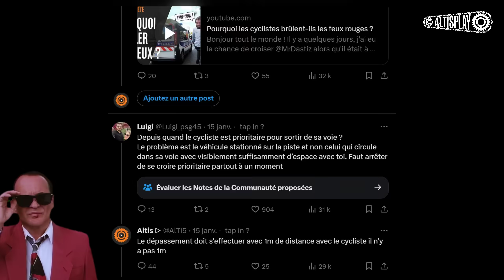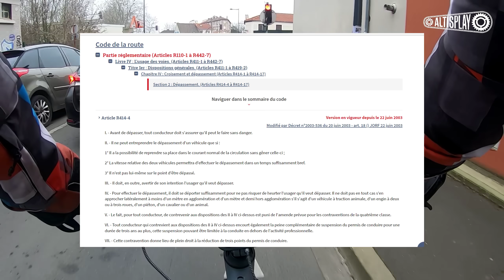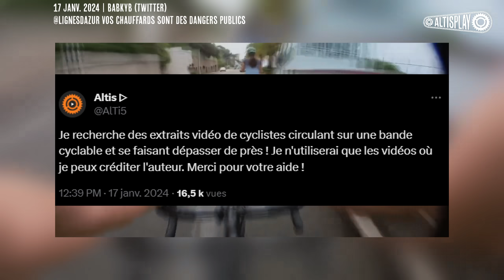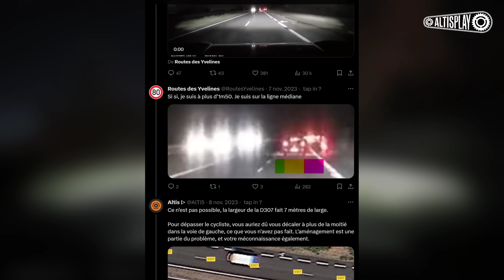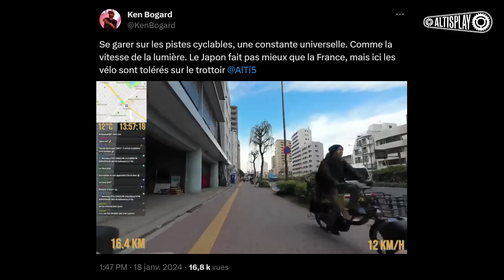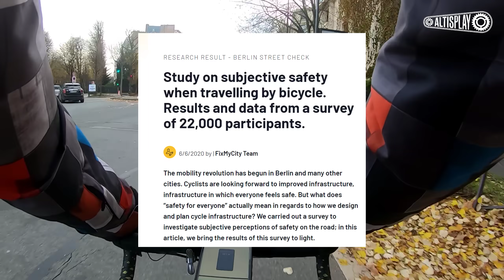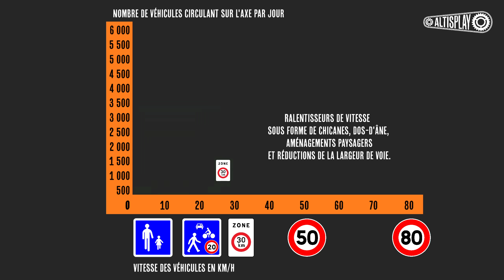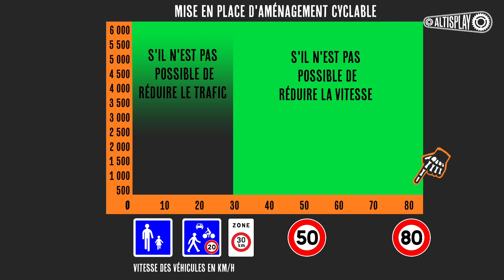Faut-il supprimer les bandes cyclables ?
Bonjour tout le monde. Aujourd'hui, je reviens sur une séquence que j’ai publiée sur twitter et qui a cumulé plusieurs centaines de milliers de vues. Je n'aurais jamais pensé qu'une simple scène du quotidien d'un cycliste susciterait autant de réactions. Je vais prendre le temps de revenir sur certains points et surtout d'aborder la source du problème : l'aménagement urbain, en particulier les bandes cyclables.

Merci pour vos partages : Velotaffeuse, cycliste_naoned, babkyb, kenlecycliste6692, LauraWoj1

💲Pour soutenir mon travail:
Les plateformes de soutien :

🔖Chapitrage :

00:00 introduction
1:20 Le problème des bandes cyclables :
1:55 la largeur inadéquate des bandes cyclables :
4:06 cette distance minimale a plusieurs raisons.
5:20 dissuasion insuffisante des mauvais stationnements :
7:10 encouragement insuffisant à l'utilisation du vélo :
10:00 conclusion

Mes caméras
caméra arrière

VÉLO:
Guidoline Ruban

VÊTEMENTS:
Masque antipollution

ACCESSOIRES:
Antivol en U
Enceinte Tour de Cou

🌐Les sources: